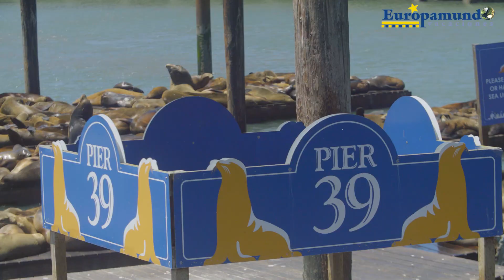San Francisco en 58 segundos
Gracias al equipo de Europamundo por compartir esta hermosa experiencia con nosotros.